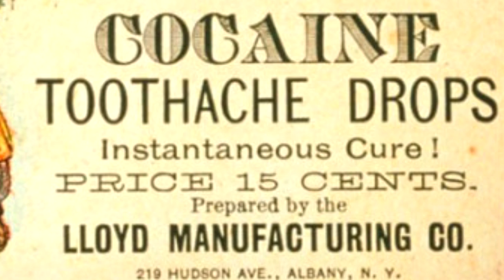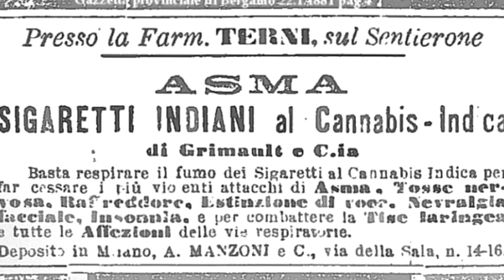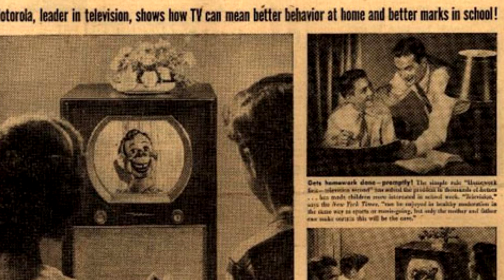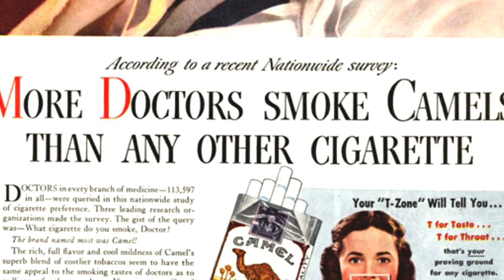ТОП 10 ПРИМЕРОВ СТАРОЙ РЕКЛАМЫ, КОТОРАЯ СЕГОДНЯ ПОВЕРГАЕТ В ШОК